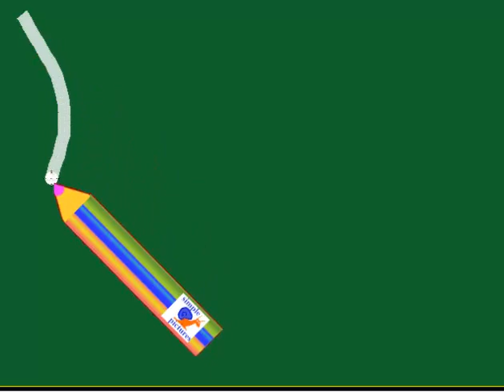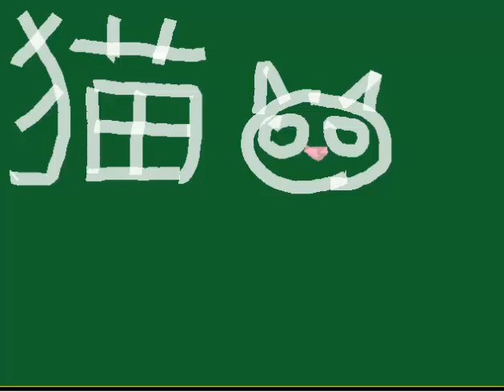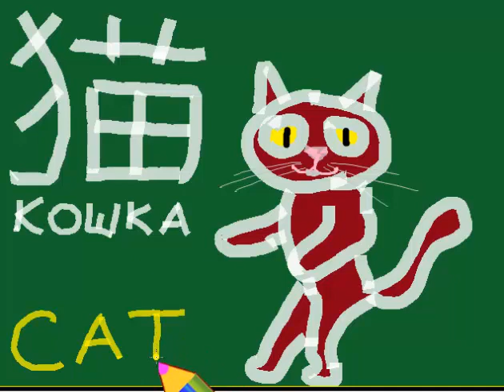Китайские иероглифы, иероглиф кошка, кот с рисуноком для детей изучение китайского языка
🐱 🐱  🐱Простой урок китайского языка. Иероглиф кошечка
полный плейлист Ребёнок может легко выучить китайский язык с помощью наших простых видеороликов. Как написать китайский иероглиф кошка, как нарисовать китайский иероглиф кот . Учим Китайский язык, простой урок китайского языка для детей и малышей. how to write chinese hieroglyphes. chinese hieroglyph cat, study chinese languge, chinese language for children, 猫 象形文字 中文 儿童视频